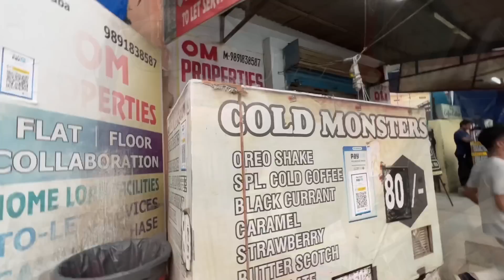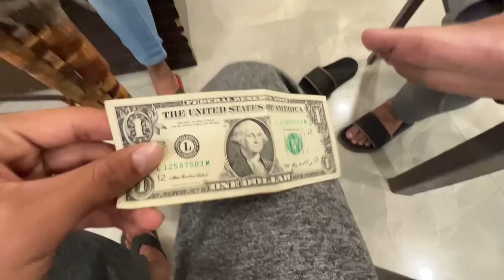Exposed ☠️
Ajju0008 exposed